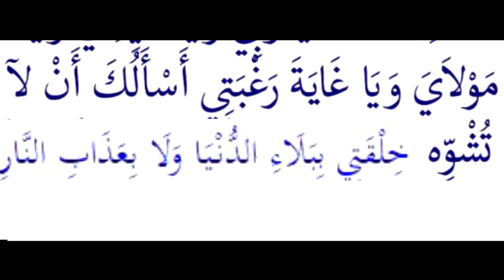ദിവസവും ഈ ദുആ 20 പ്രാവിശ്യം ചൊല്ലുന്ന ആൾക്ക് ദുനിയാവിലും ആഖിറത്തിലും പ്രയാസങ്ങൾ ഉണ്ടാവില്ല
ദിവസവും ഈ  ദുആ 20 പ്രാവിശ്യം ചൊല്ലുന്ന ആൾക്ക് ദുനിയാവിലും ആഖിറത്തിലും പ്രയാസങ്ങൾ ഉണ്ടാവില്ല എന്ന് മുത്ത് നബി (   (صلی اللہ علیہ وسلم)‎ ...!!!